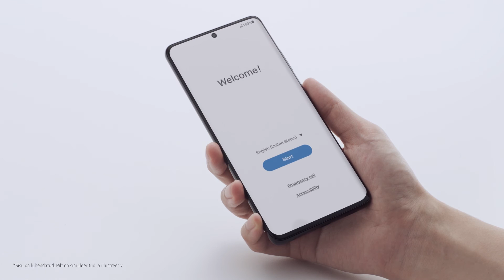Galaxy S21 Ultra 5G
Erakordne, värskelt karbist väljas: vaata, mis on uue S21Ultra5G karbis.